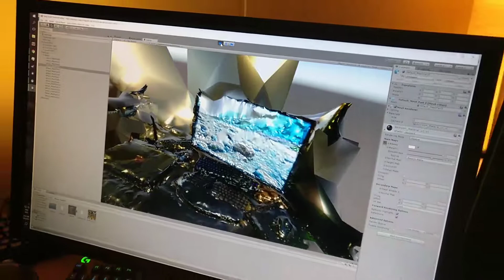I photoscanned my room and put it in VR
Welcome to the hell dimension